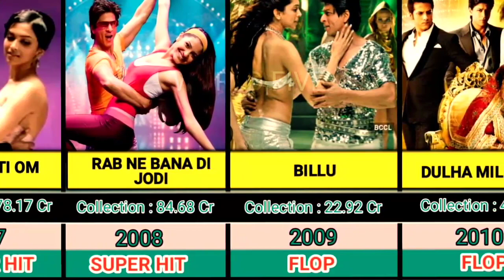Shahrukh Khan All Movies | SHAHRUKH KHAN All Movies List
Shahrukh Khan is an Indian actor, producer, and television personality who has had a prolific career in Bollywood. Often referred to as the "King of Bollywood," he has starred in numerous iconic films that have made him one of the most beloved actors in Indian cinema. Here are some notable Shahrukh Khan movies:

1. "Dilwale Dulhania Le Jayenge" (1995): Khan played the role of Raj, a young man who falls in love with Simran, and their love story becomes one of the most iconic in Bollywood history.

2. "Kuch Kuch Hota Hai" (1998): Khan starred as Rahul, a college student who navigates the complexities of friendship and love, with a memorable performance that solidified his status as a romantic hero.

3. "Kabhi Khushi Kabhie Gham" (2001): Khan portrayed Rahul, the adopted son of a wealthy family, in this multi-starrer family drama that explores themes of love, family, and tradition.

4. "Devdas" (2002): Khan took on the role of Devdas Mukherjee, a tragic hero who spirals into alcoholism and despair after being separated from his childhood love, Paro.

5. "Swades" (2004): Khan played Mohan Bhargava, a NASA scientist who returns to India to find his roots and make a difference in the lives of rural villagers.

6. "Chak De! India" (2007): Khan portrayed Kabir Khan, a former hockey player who redeems himself by coaching the Indian women's hockey team to victory.

7. "My Name Is Khan" (2010): Khan starred as Rizwan Khan, a man with Asperger's syndrome who embarks on a journey to meet the President of the United States and change perceptions about his community.

8. "Raees" (2017): Khan played the titular role of Raees Alam, a bootlegger in Gujarat whose rise to power faces challenges from both law enforcement and rival gangs.

9. "Dil Se" (1998): Khan portrayed Amar, a radio journalist who falls in love with a mysterious woman with a tragic past, set against the backdrop of insurgency in Northeast India.

10. "Zero" (2018): Khan played Bauua Singh, a vertically challenged man who struggles with finding his purpose and love in life.

These are just a few examples of Shahrukh Khan's movies, but he has been involved in many other successful projects throughout his career.